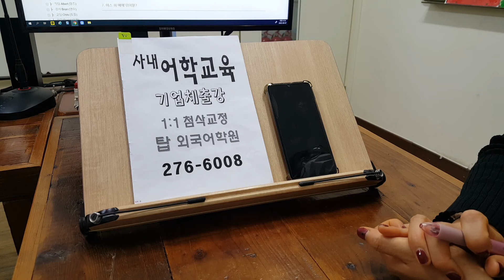오늘은 영알못 수업 전주기초영어회화 직장인 성인어학원 대학생 왕초보 220913